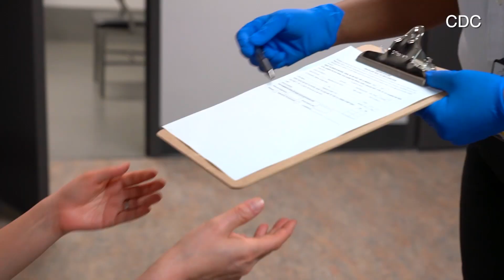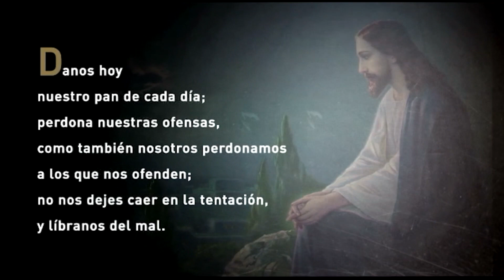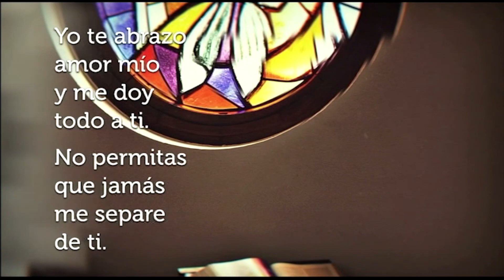Misa de Pascua - Domingo de Pascua -Parr San Felipe Apostal, Carolina, Puerto Rico